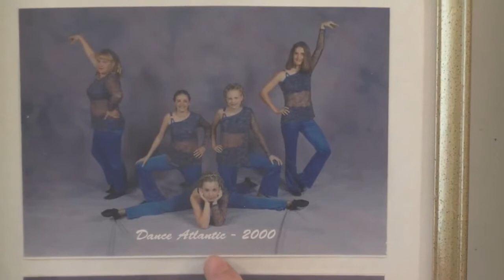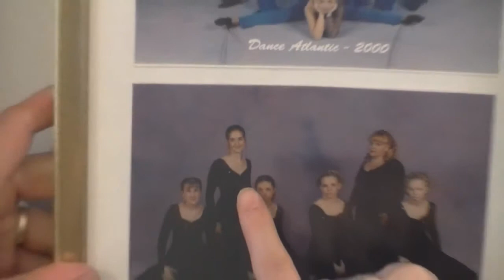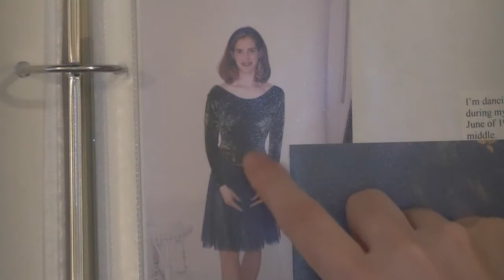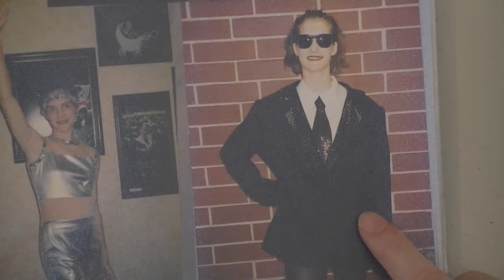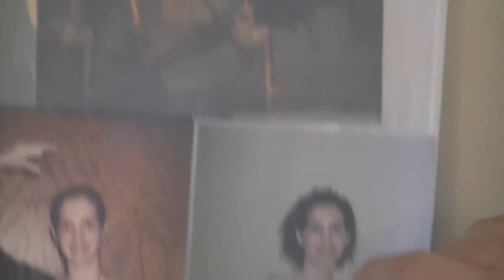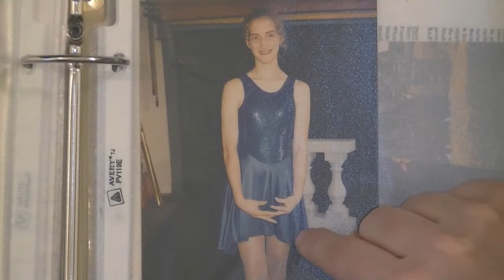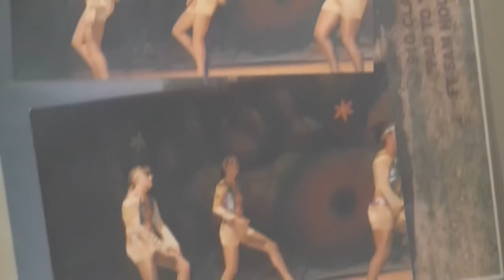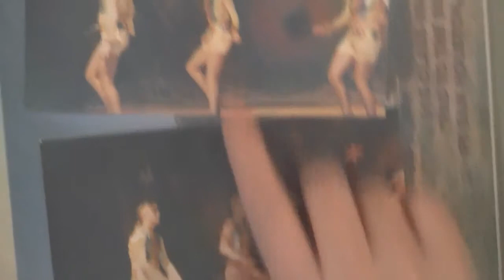FAQ 87 What About Ballet And Dance For Christian Girls